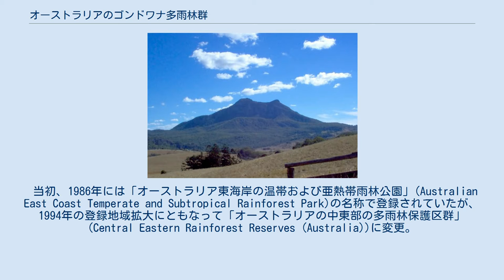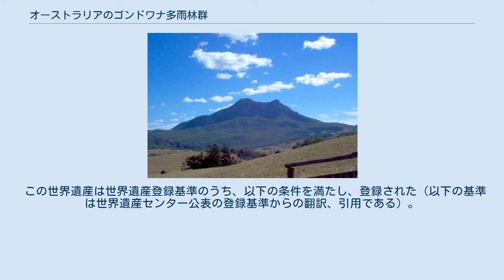オーストラリアのゴンドワナ多雨林群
オーストラリアのゴンドワナ多雨林群は、ユネスコの世界遺産に登録されているオーストラリアのクイーンズランド州とニューサウスウェールズ州の一部に広がる自然保護地域の総称である。
 当初、1986年には「オーストラリア東海岸の温帯および亜熱帯雨林公園」(Australian East Coast Temperate and Subtropical Rainforest Park)の名称で登録されていたが、1994年の登録地域拡大にともなって「オーストラリアの中東部の多雨林保護区群」(Central Eastern Rainforest Reserves (Australia))に変更。
さらに2007年に現在の登録名称となった。
 34の自然保護地域などを抱えるこの遺産は、年間のべ200万人が訪れる。
広大な地域を抱え保護地域ごとに違った種類の多雨林を見せる。
希少な植物は200種以上抱え、動物もヒメウォンバットやアルバートココドリなどの非常に珍しい動物も多種抱える。
またオーストラリア大陸が他の大陸から分離する前の痕跡なども残す貴重な遺産でもある。
 Rainforests of Australia